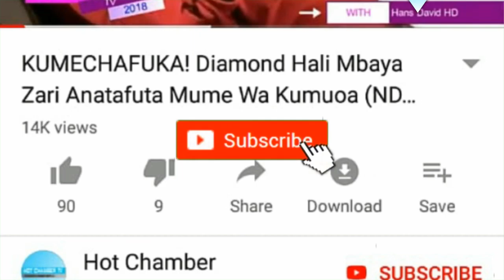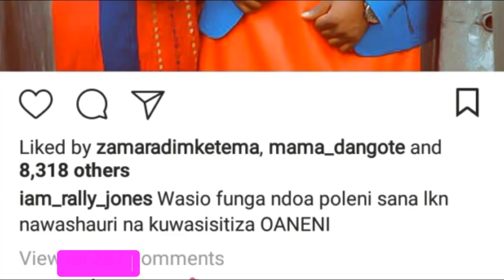MAKUBWAAA! Mama Diamond Kufunga Harusi Na Mume wake